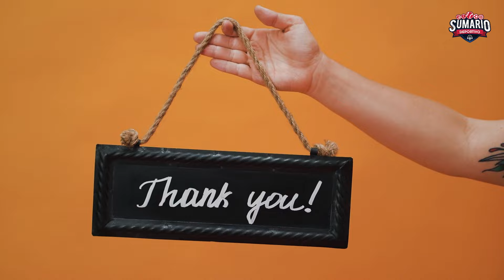HORARIOS Y DONDE VER EL GRAN PREMIO DE MIAMI 2024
La Fórmula 1 llega a América, al estado de Florida en los Estados Unidos, para el GP de Miami en el Autódromo Internacional de Miami. El Gran Premio inaugural de Miami en Florida se une a su homóloga texana de Austin para convertirse en la segunda carrera estadounidense del calendario, y en la undécima sede americana diferente que acoge una ronda del campeonato mundial de Fórmula 1 en la historia.